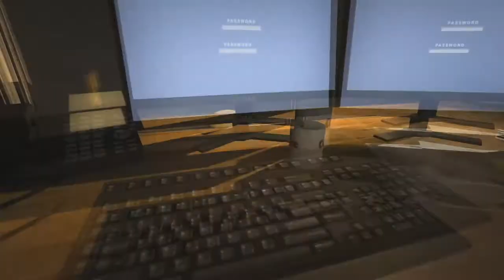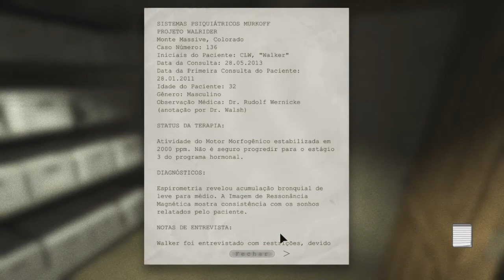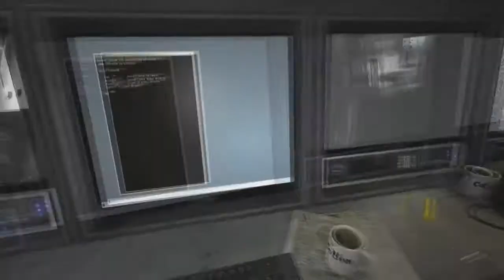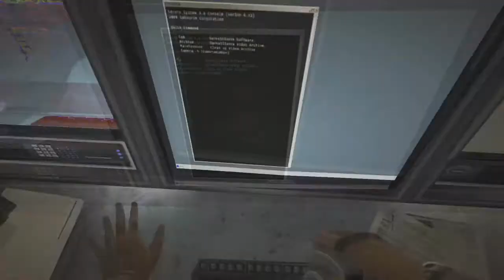Conhecendo o Inferno - Outlast #01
Fala galera, mais um vídeo retirado das lives lá na twitch direto pra cá.
Jogo de terror, outlast brabo pra vocês. Peço desculpas pelo audio extremamente alto no vídeo, eu estava aprendendo a configurar o audio do jogo na live, e ficou bem alto, mas como falo pouca coisa relevante acho que não tem problema. Bom vídeo.